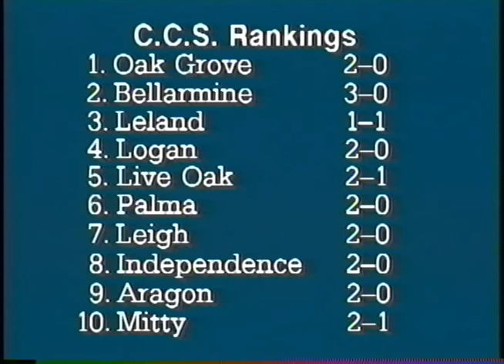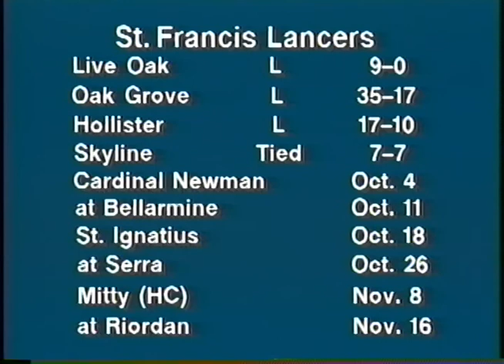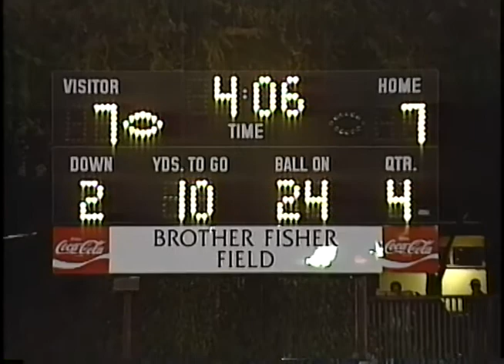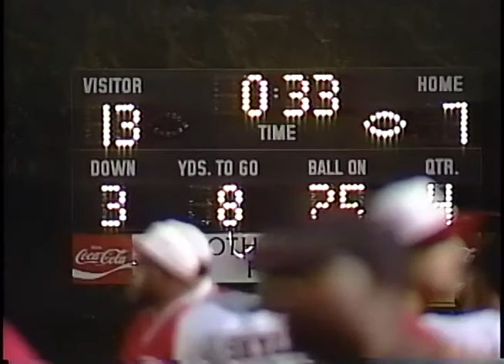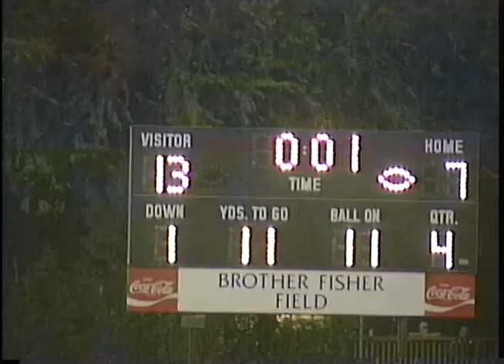1996-09-27 Football - Skyline 13 @ St Francis 7